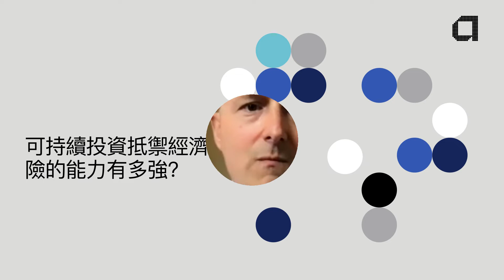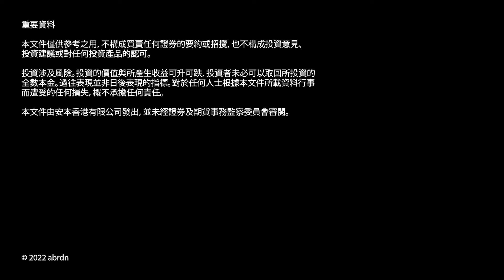投資可再生能源的時機已經成熟